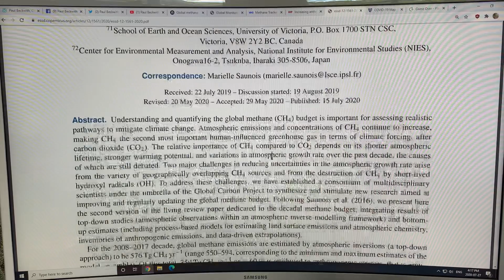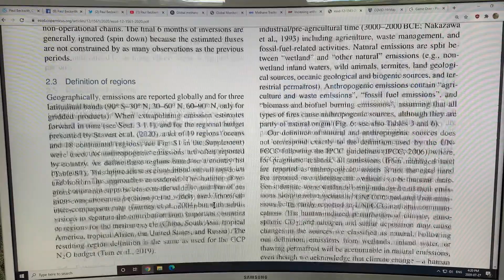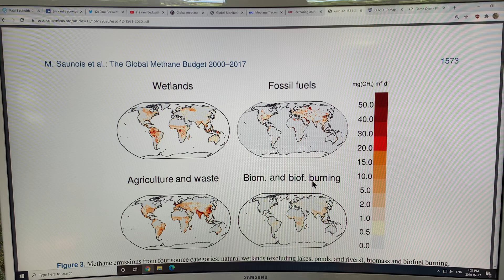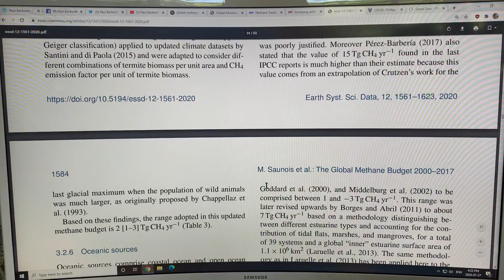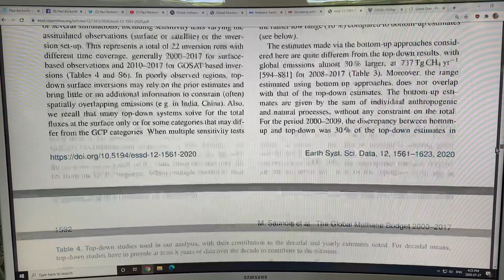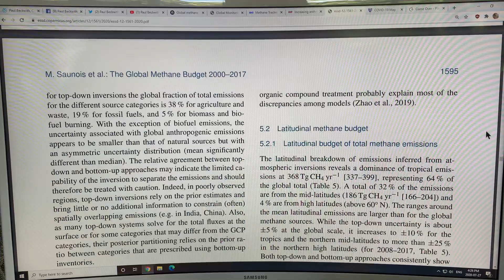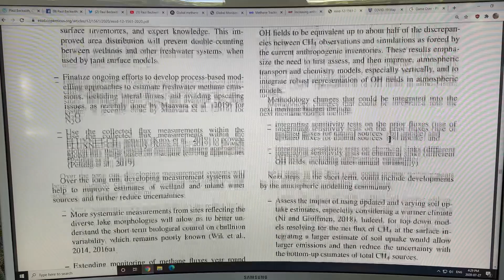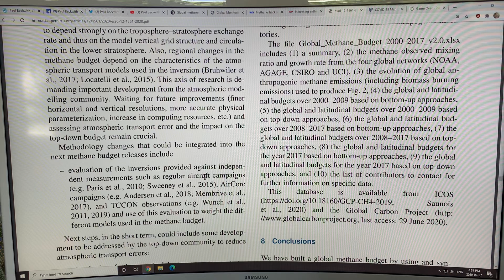Global Methane Budget: The Devil is Always in the Details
For the 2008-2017 decade global methane emissions are estimated from the Top-Down method to be 576 Tg CH4 per year, 60% from anthropogenic sources and the rest from natural sources. Bottom-Up methods suggest numbers 30% higher. Two-thirds of the emissions are from tropical regions (below latitude 30N), with about one-third from low latitudes (30N to 60N) with only about 4% being from high northern latitudes (60-90N). Global emissions have increased by about 10% in the last two decades, with present levels 2.6x their preindustrial level. It is thought that the main OH sink has not changed much.

to support my educational videos on the latest climate science.